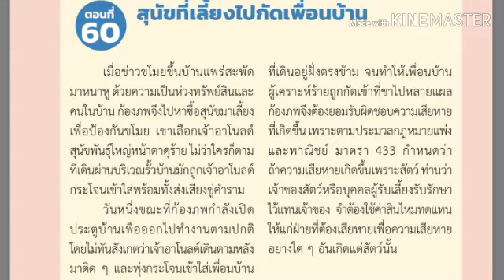สุนัขกัดผู้อื่น/เจ้าของต้องรับผิดชอบ